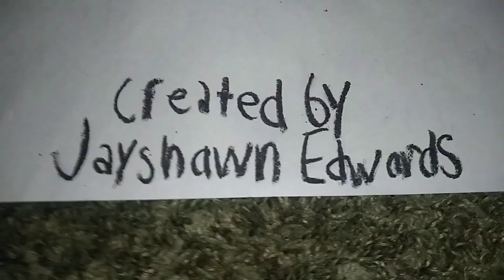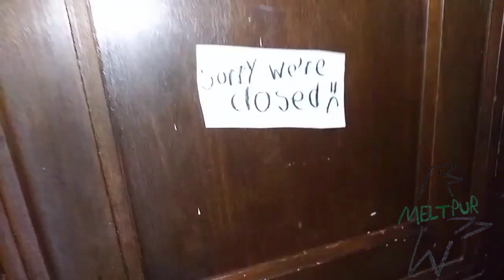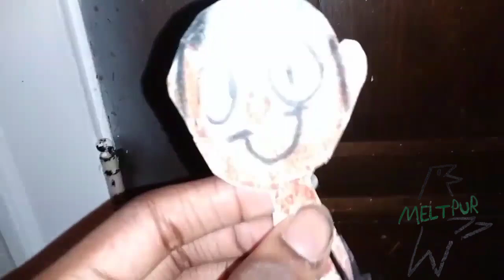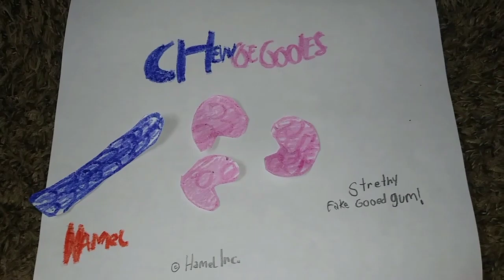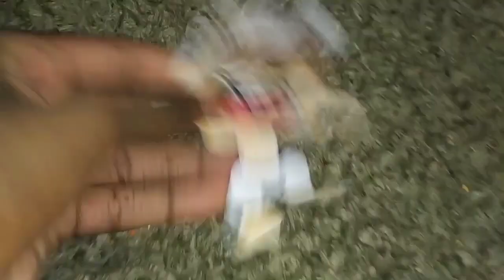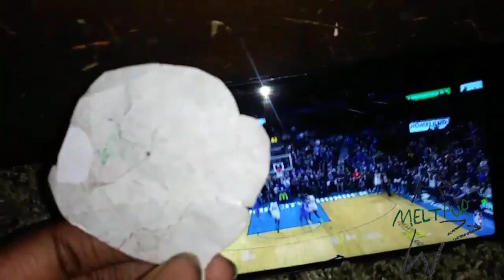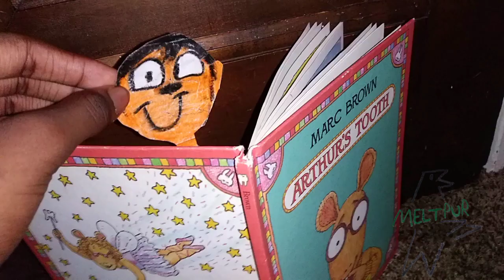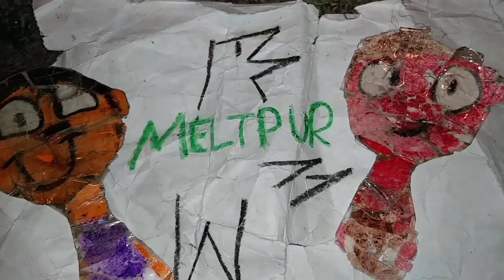September 13, 2023